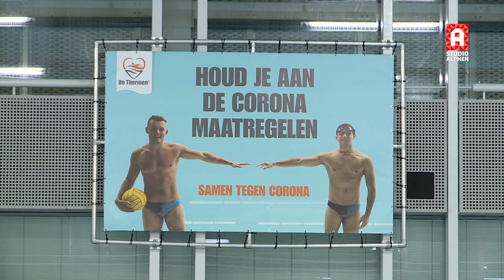Eerst testen, daarna zwembad in: eerste training waterpoloërs AZC Alphen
Behalve voor profvoetballers was het vanaf half oktober verboden voor topsporters om in teamverband met meer dan vier personen te trainen. Inmiddels mag het weer, omdat het kabinet wil dat Nederland aansluiting houdt bij de internationale top. De Alphense waterpoloërs van AZC doken maandagavond na meer dan 2,5 maand weer gezamenlijk het zwembad in. Daaraan voorafgaand ondergingen ze eerst een verplichte sneltest.